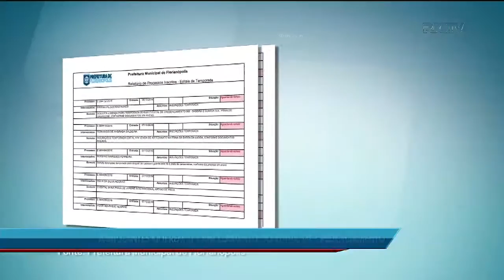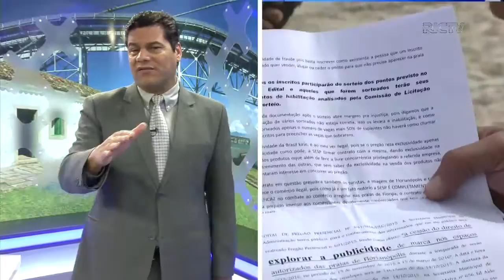Ambulantes pedem cancelamento do edital de credenciamento por irregularidades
Mais uma temporada de verão chegando e os problemas são os mesmos. Os ambulantes estão pedindo o cancelamento do edital de credenciamento. Eles alegam que há várias irregularidades.